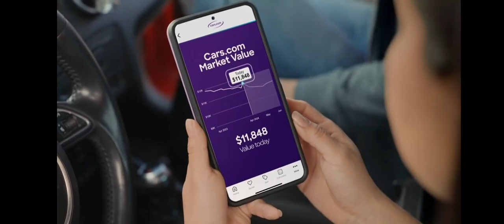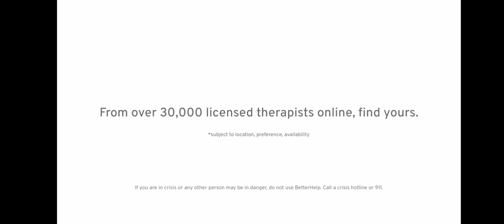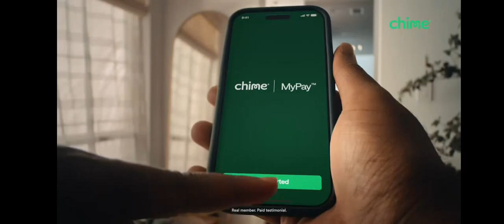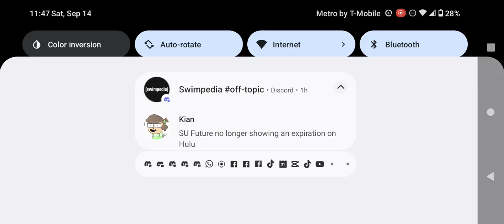Adult Swim Commercial Break Saturday September 14 2024 (Part 5)